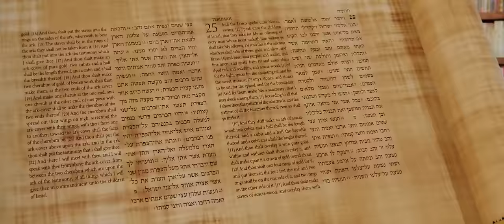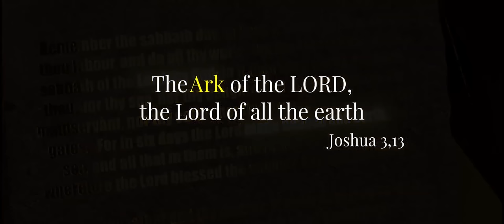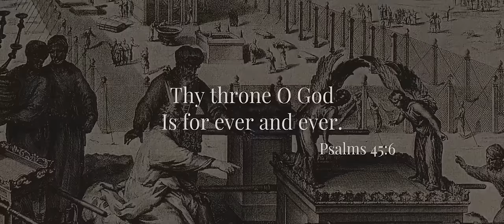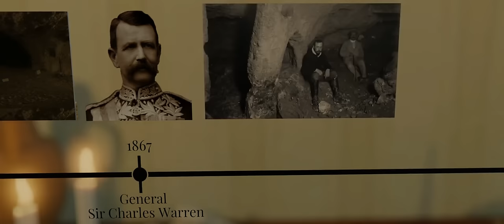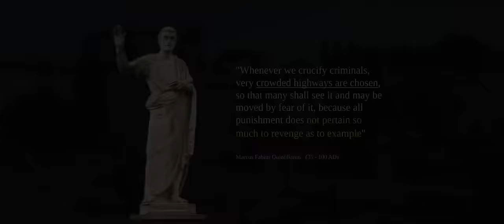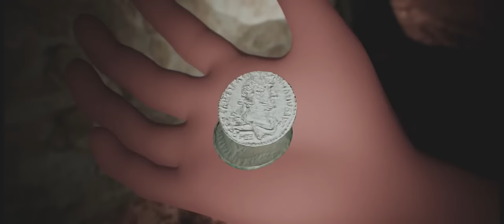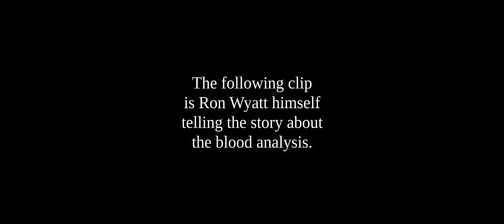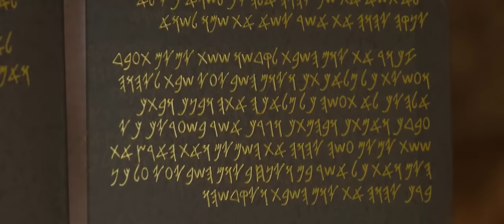The BLOOD of JESUS is on the Mercy Seat. How the ARK was Discovered.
The Best Animation of how the Ark was discovered, and how the Blood of Jesus was found on the Mercy Seat.